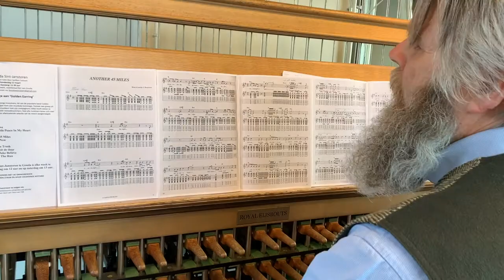Boudewijn Zwart plays Golden Earring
Beiaardier Boudewijn Zwart over zijn passie en over Golden Earring.